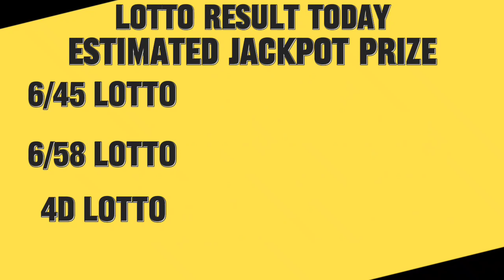5pm 2D & 3D Lotto Result Today December 08, 2023